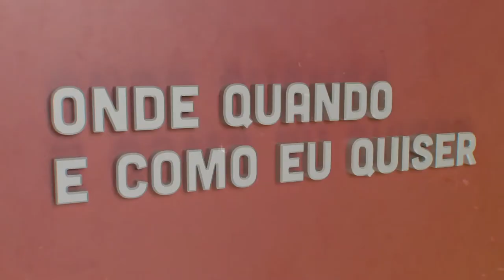David Cruz E Silva - Economia | Onde Quando e Como eu Quiser | Comprimido.pt 💊